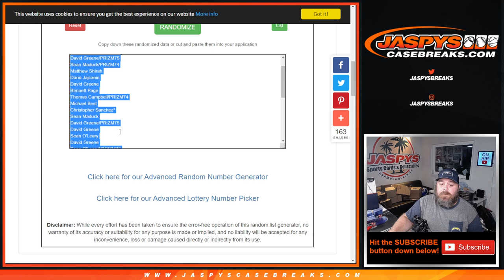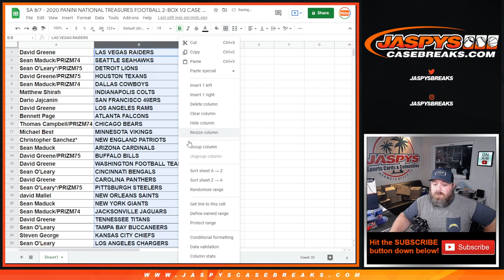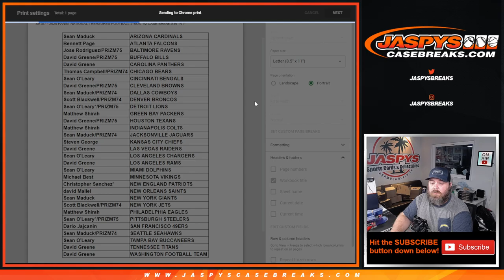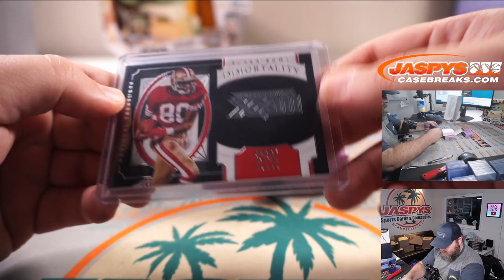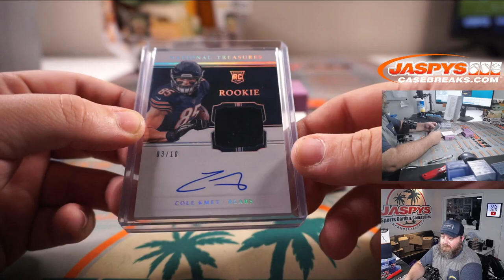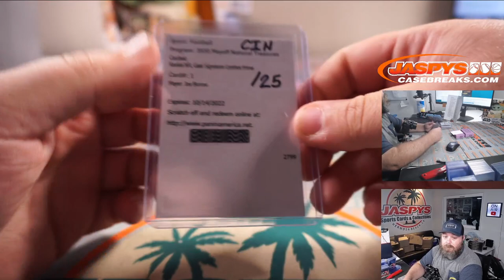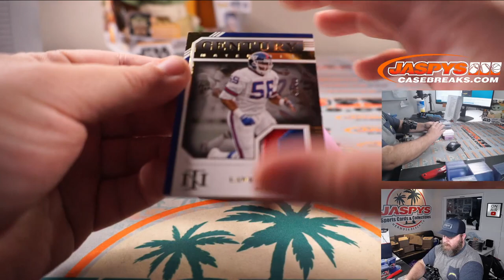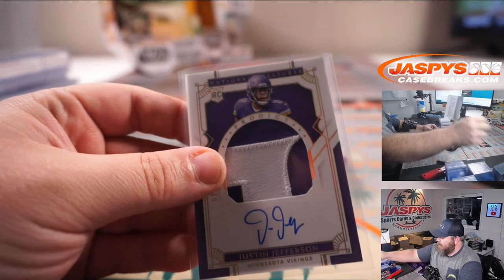SA 8/7 - 2020 PANINI NATIONAL TREASURES FOOTBALL 2-BOX 1/2 CASE BREAK #36 *RT*